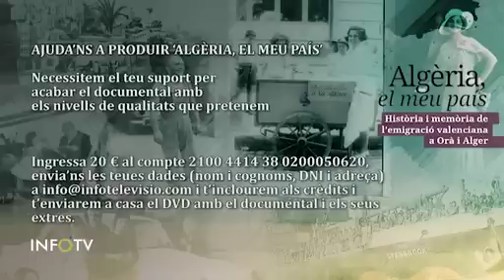Algeria el meu pais trailer 6.mp4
Tràiler del pròxim documental d'InfoTV, 'Algèria, el meu país. Història i memòria de l'emigració valenciana a Orà i Alger'. Durant més de cent anys, entre 1830 i 1962, tot el temps que durà la colònia francesa, Algèria fou per desenes de milers de valencians una terra de promisió on van canviar la misèria que patien ací per la prosperitat. El documental conta com va ser eixa emigració i com van viure els valencians la guerra per la independència i el gran èxode posterior, que els va fer abandonar per sempre una terra que també era seua. Guió i direcció: Juli Esteve. Imatge, edició i postproducció: Antoni Arnau i Esther Albert. InfoTV ha posat en marxa una campanya de microfinançament i demana un mínim de 20 euros a canvi d'aparéixer als crèdits i d'un DVD del documental, que tindrà dos parts d'una hora cadascuna.